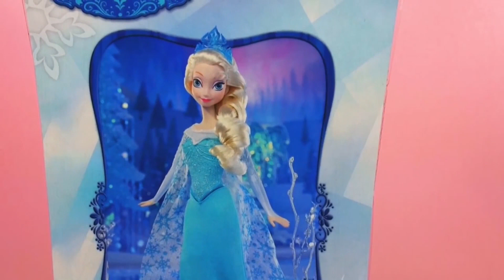Poupée de Elsa la reine des neiges Mattel Disney (sortie de boîte)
Poupée de Elsa la reine des neiges

Bienvenue!